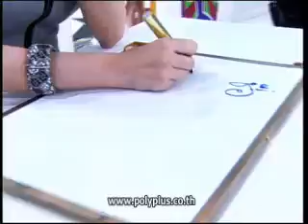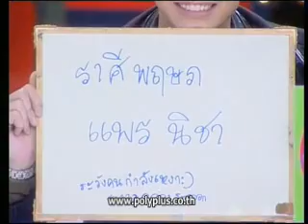ศึก 12 ราศี 24 พ.ย. 56 1-4